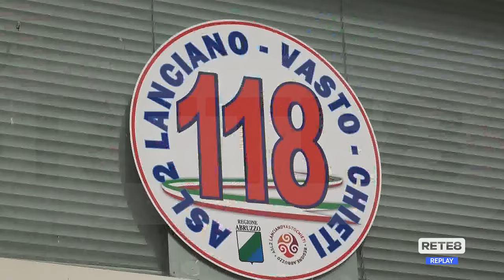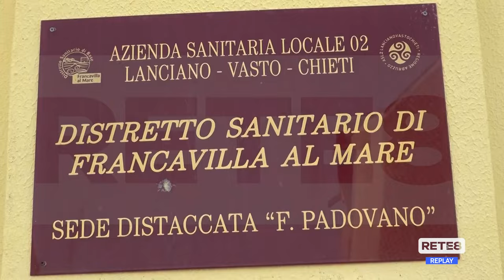Francavilla al Mare - Il punto soccorso è fondamentale